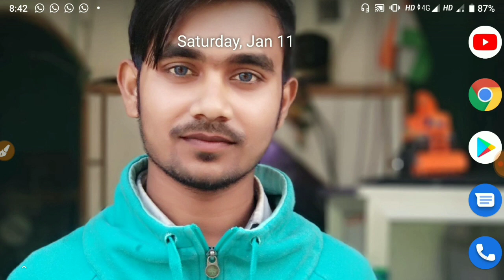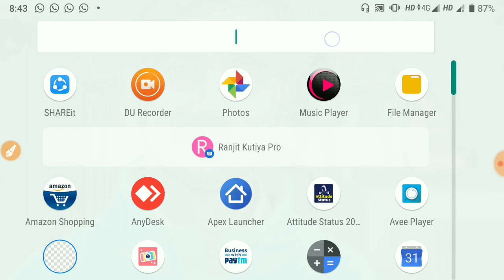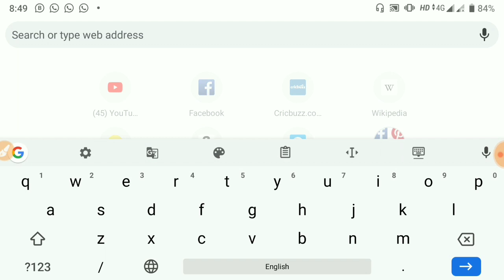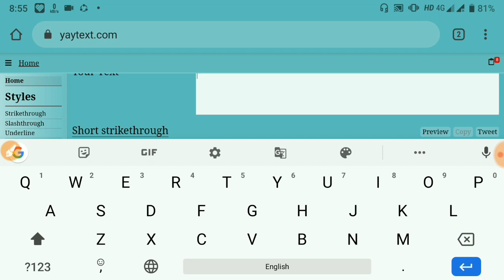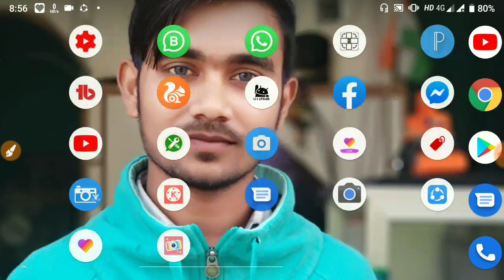अपने नाम को Style में कैसे लिखे।।Font ko style me kaise likhe?